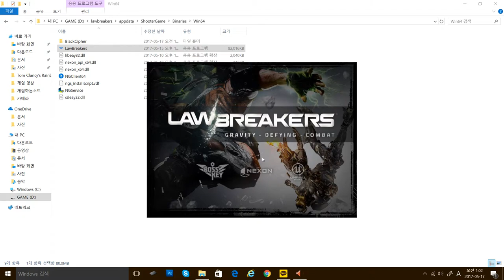[로브레이커즈] - 혹시나 싶어서 CBT 이전에 들어가 보았다.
게임: 로브레이커즈 (LawBreakers)
들어가보았으나... 역시 스팀이랑 같이하는 CBT다 보니까
서버전환이 되어지는 모습, 이외에 약관은... 참 길고 글씨도 작은...?

CBT 날짜 이전에 들어간거라 애초에 게임 플레이는
되지 않을꺼라 생각하고 한거지만... ㅎ약간 특이했다? 랄까요